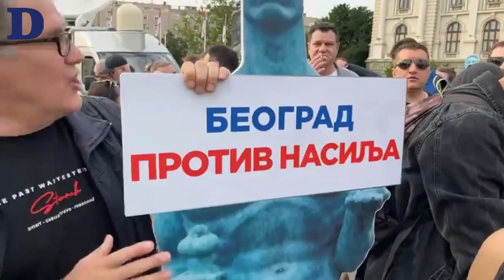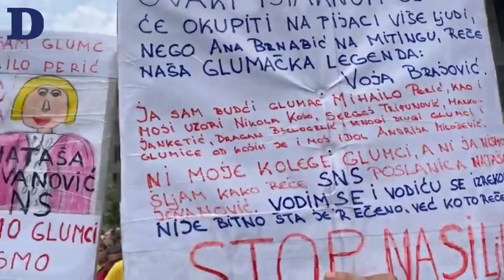Šta dalje sa protestima: Ćuta, Savo Manojlović, Čedomir Stojković, Lazović, Biljana Đorđević | Uživo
Nekoliko desetina hiljada građana okupilo se u subotu na protestima pod nazivom „Srbija protiv nasilja“, koji su ove subote istovremeno održani u Beogradu, Novom Sadu, Kragujevcu i Nišu. Šetnja i blokade trajali su oko tri sata, a građani su se oko 21 časa mirno razišli.

Na Fejsbuk stranici Danasa mogli ste pratiti uživo prenos protesta u Beogradu.
Naslovna fotografija: foto:
💻 Pretplatite se na PDF izdanje Danasa i postanite članovi našeg Kluba čitalaca

O nama:
Dnevni list Danas osnovala 9. juna 1997. godine grupa bivših novinara Borbe i Naše Borbe.

Osnivači: Božidar Andrejić, Nikola Burzan, Radivoj Cvetićanin, Branislav Čanak, Ludwik Wincenty Gadomski, Zdravko Huber, Milovan Jauković, Raško Kovačević, Radomir Ličina, Gordana Logar, Predrag Mitić, Dušan Mitrović, Saša Nikašinović, Vesna Ninković, Rade Radovanović, Grujica Spasović, Ivan Torov, Šime Vučković.

Krajem devedesetih godina smo zabranjivani, prozivani, osujećivani na svakom koraku, ali ništa nije moglo da nas spreči da istinite i objektivne vesti objavljujemo svakog dana.

Nijedna vlast nije bila blagonaklona prema kritici, a smatramo da je to jedna od osnovnih uloga medija – da informiše građane i bude korektivni faktor u društvu i državi.